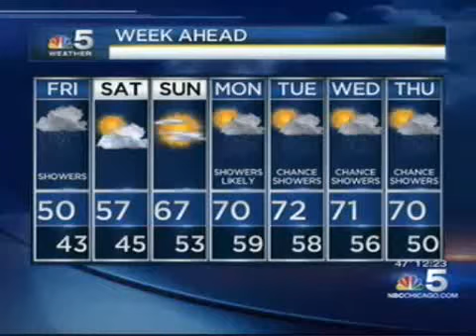Giant Word Winder on NBC5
The Giant Game's public debut at NBC Plaza in Chicago: part of the Chicago Toy & Game Group's PlayFest event.